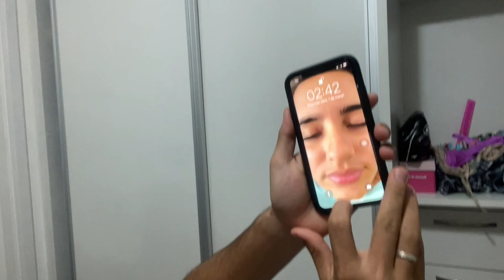ROTINA DA NOITE EM CASAL | BELA ALMADA E RAFAEL DORMIRAM AQUI EM CASA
YEE!